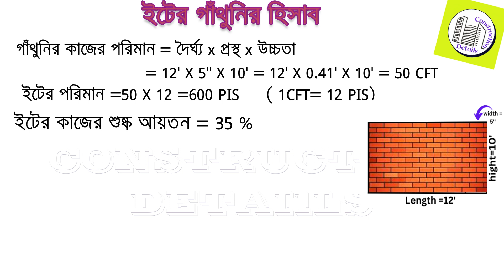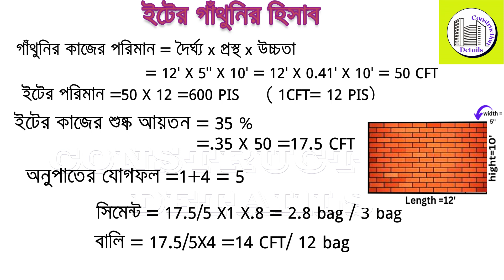brick calculation | brick estimate | Size of brick | brick wall estimate | iter hisab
brick calculation in wall | brick work 2024 | brick work civil engineering.
brick calculation
brick estimate
brick wall calculation
size of brick
youtube video
iter hisab
brick calculation method
hello, friends today I show you how to brickwork in wall calculation easily, I hope you understand this video for easy tricks everybody works on construction Lebour and engineering trick brickwork in civil engineering and brick calculation on works. I hope everybody can calculate if you can.

To calculate the number of bricks required for a wall, you can use the following formula1:

Number of bricks = wall volume / single brick volume

To calculate the wall volume, you can use the following formula2:

Wall volume = wall area x wall thickness

To calculate the area of a brick with mortar on one side and its bottom, you can use the following formula3:

Area of a brick with mortar on one side and its bottom = (length of brick + thickness of mortar) x (height of brick + thickness of mortar)

if you feel important for your engineering career are so...